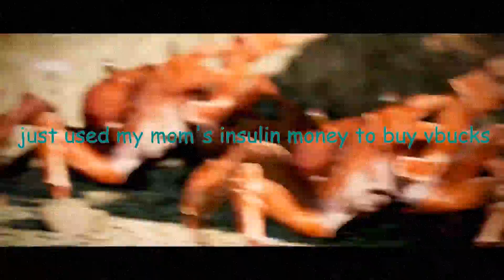Family Friendly Content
Pleb